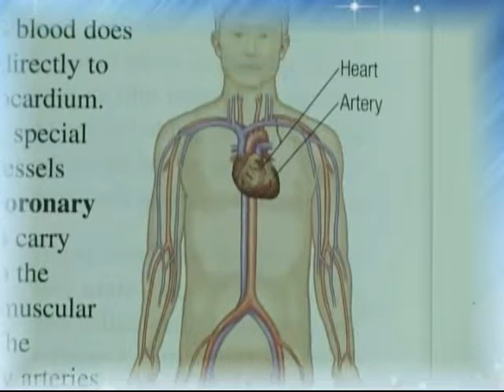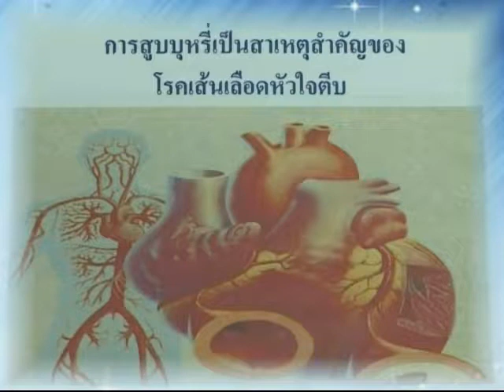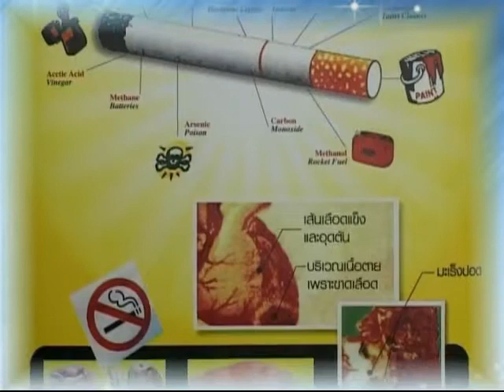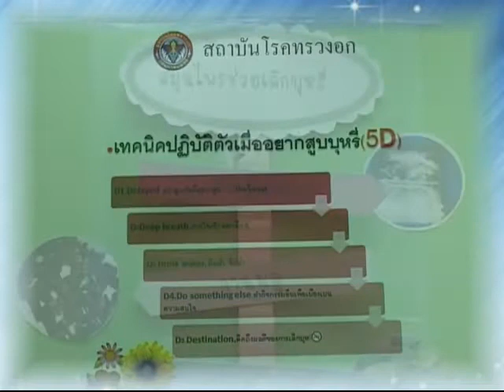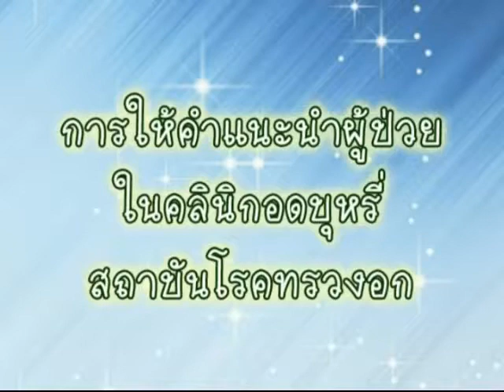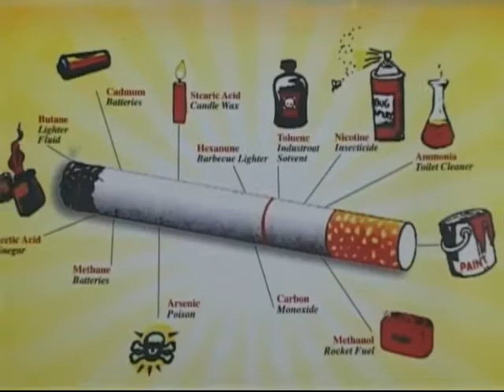บุหรี่ปัจจัยเสี่ยงโรคหัวใจ